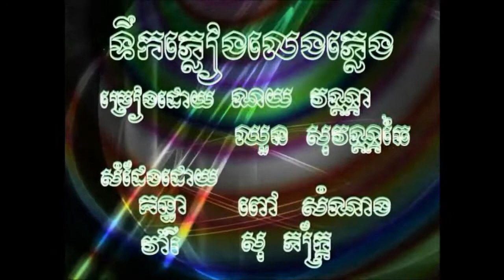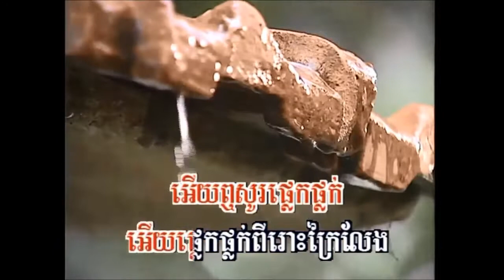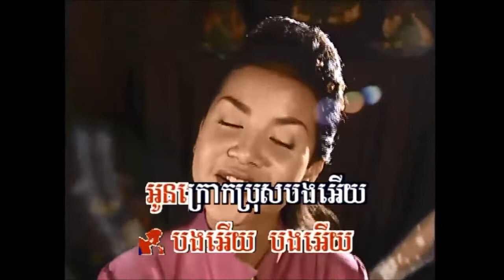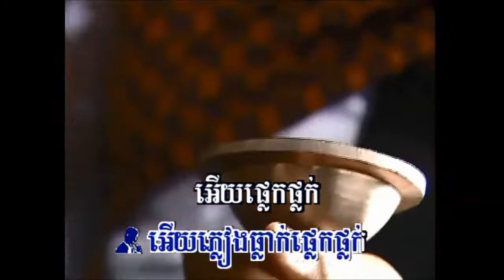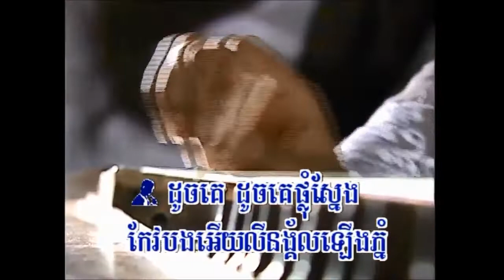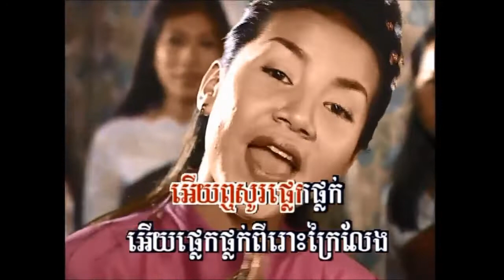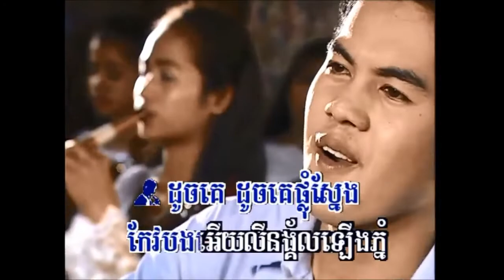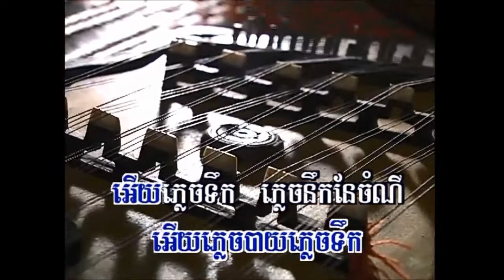ទឹក​ភ្លៀង​លេង​ភ្លេង ច្រៀងដោយ ណយ វណ្ណា +ឈួន សុវណ្ណឆៃ​ I ភ្លេងសុទ្ធ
១- ទឹក​ភ្លៀង​លេង​ភ្លេង ច្រៀងដោយ ណយ វណ្ណា +ឈួន សុវណ្ណឆៃ​ REEK REAY VOL4